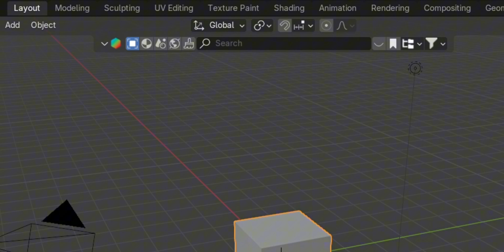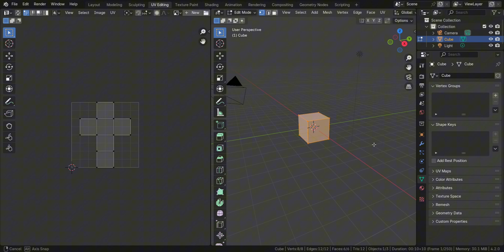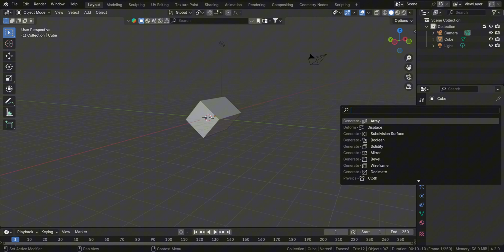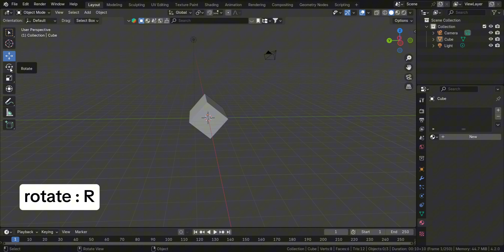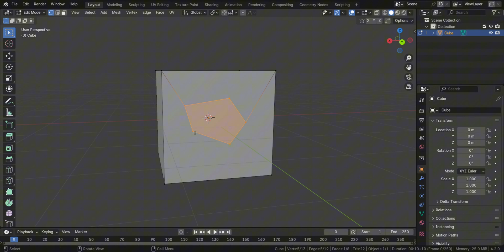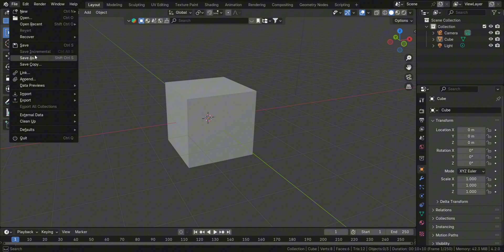Learn Blender Basics So Quick, You'll Think You're Cheating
Jumpstart your Blender journey with this ultimate beginner's guide!

Learn the essential tools, tabs, and tricks to master the basics-all in one video!